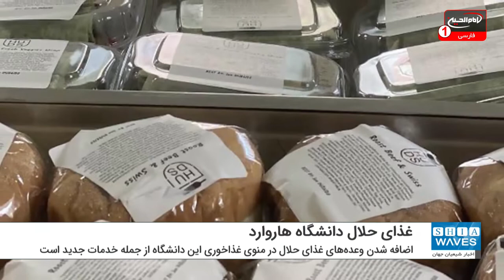ارائه غذای حلال در دانشگاه هاروارد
بخش خدمات دانشگاه هاروارد تغییراتی در برنامه غذایی خود به وجود آورده که اضافه شدن وعده‌های غذایی حلال از جمله آنها است.
آنطور که خدمات غذاخوری دانشگاه هاروارد اعلام کرده این مرکز تلاش خواهد کرد تا گزینه‌های بیشتری از جمله غذای حلال، کوشر و گیاهخواری در اختیار دانشجویان قرار بگیرد.
این قسمت همچنین اعلام کرده که علاوه بر این قرار است از تاریخ ۲۰ آگوست (۲۹ مرداد) ارائه وعده صبحانه در تمام کالج‌ها این دانشگاه آغاز شود.
از پاییز، دانشجویان همچنین می‌توانند به متخصص تغذیه‌ای دسترسی داشته و مشاوره پزشکی دریافت نمایند.